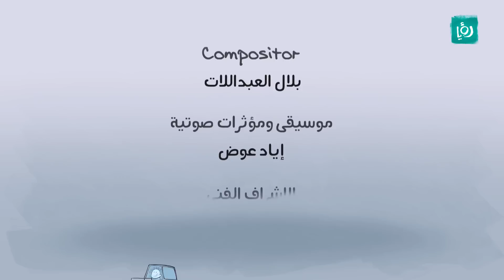هلوسات - الحب الذكي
الشخصية الرئيسية هو مواطن أردني اصيل يعرض علينا التحديات والمشاكل والاحلام الأردنية.

كرفان في رمضان يعرض يومياً على رؤيا الساعة 7:30 مساءً بتوقيت الأردن.